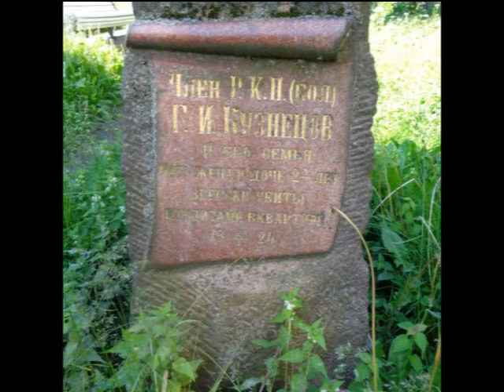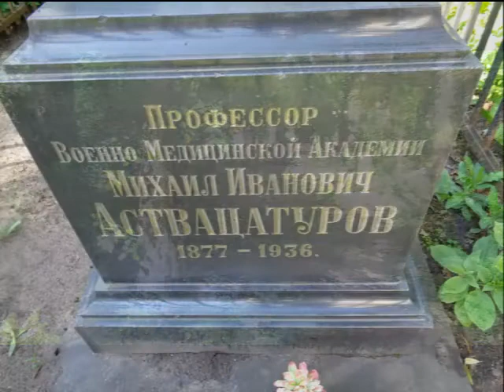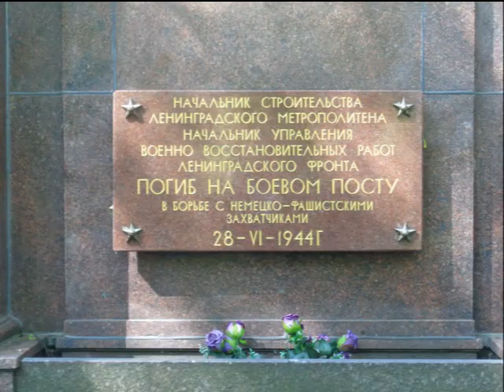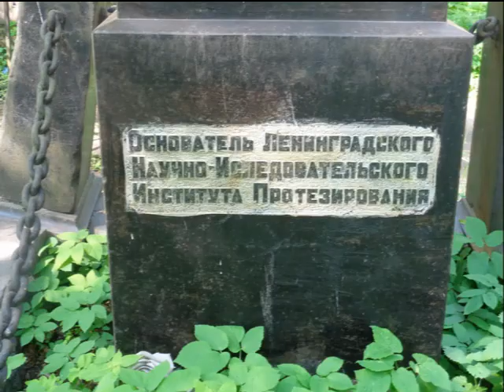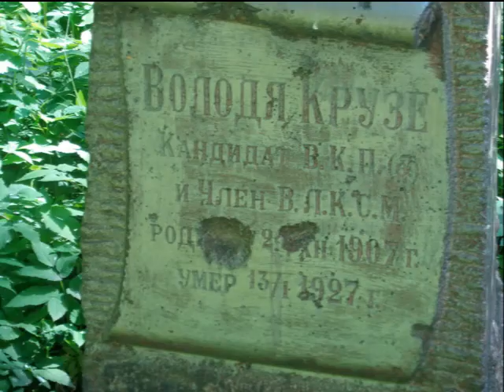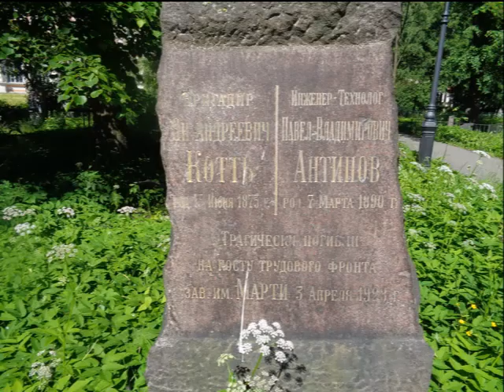Прогулки по кладбищам. Спецвыпуск № 01. Санкт-Петербург. Александра Невского лавра